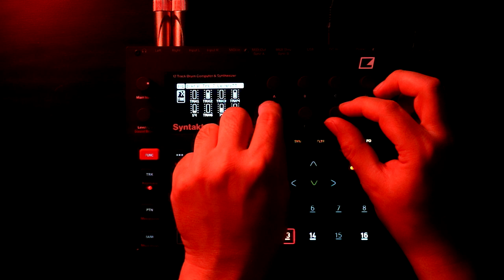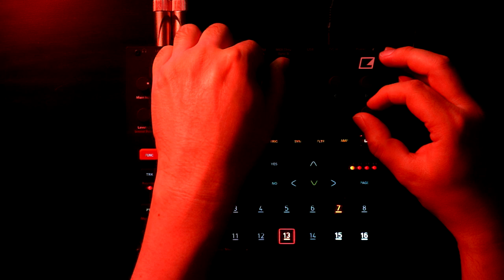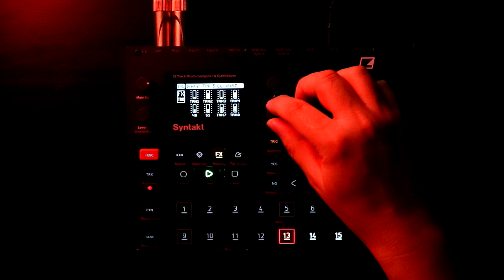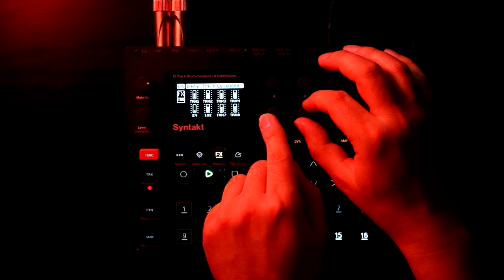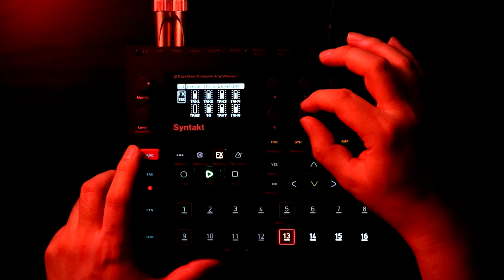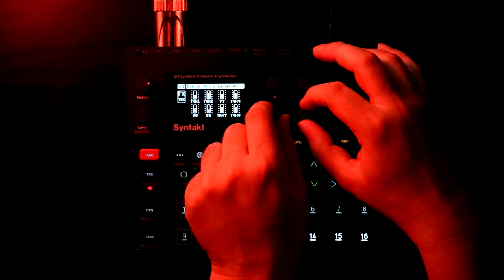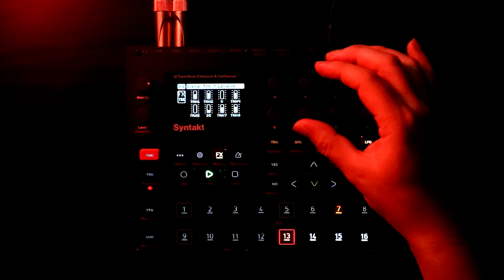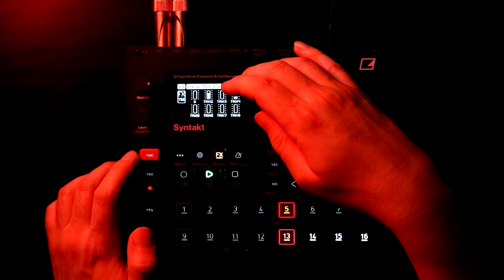Elektron Syntakt: The World's No. 1 Drone Synth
I'm calling it: the Syntakt isn't a Drum Machine, it's a Dron(e) Machine.

I have a habit of turning synths into drum machines, it's a bit of a meme for me at this point (and not one I intend on letting up with, fair warning), so naturally, when I encounter a new drum machine (or at least an instrument geared towards beats), it is incumbent upon me to drone.

For real though, the mixture of machines available on the Syntakt mixed with the fantastic character introduced by the Analog FX section (through which all of the tracks are driven) makes the Syntakt a wonderful and inspiring drone machine.

Here, 9 of the 12 tracks are dedicated to drones, which I perform via the mixer, the other three are spare sequences which scatter other sounds across the soundscape (a Cy Alloy, a Sy Tone and an Analog Noise track which is agitating the filter on the edge of self-oscillation).

There's a lot of reverb and delay, of course, but to keep things from stacking up too much I also sent a random LFO to the delay to introduce some pseudo tape wobble (I love that you can do this without MIDI loopback on the Syntakt!).